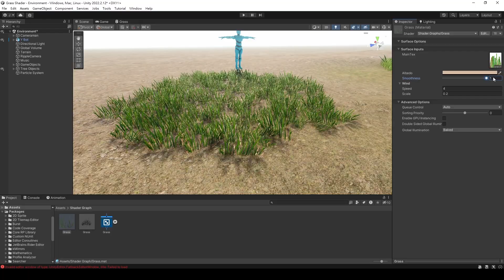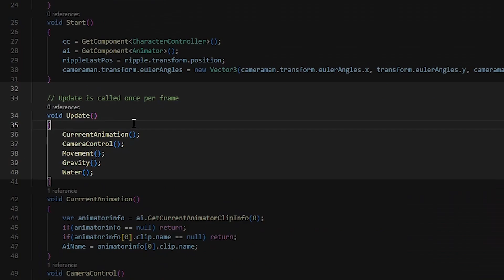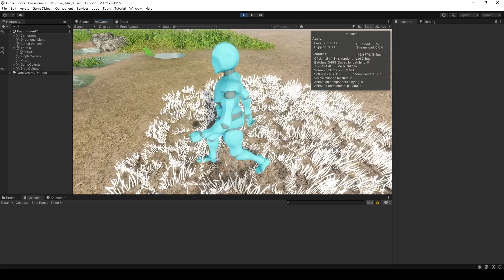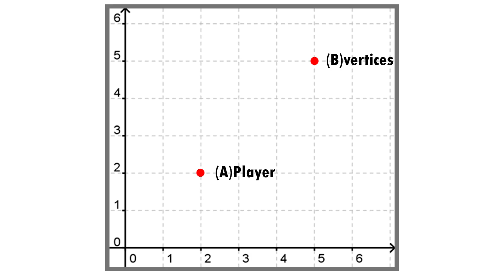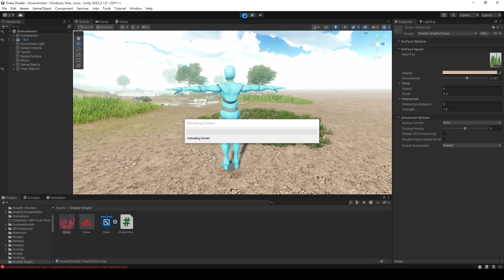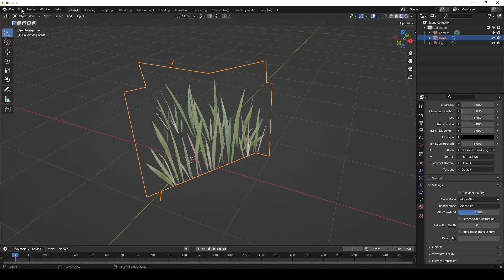Unity URP - Make the grass shader interactive with the player.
I'm not sure why the video looks blurry, it might be due to the compression by YouTube.

Unity Version :
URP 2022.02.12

0:00 Introduction
0:13 Smoothness
1:09 Interaction
4:54 LOD
5:58 Result